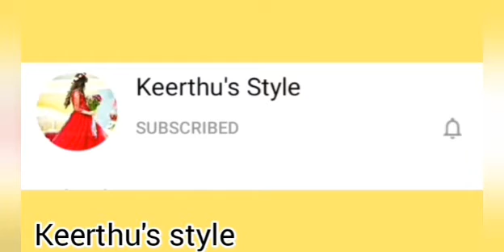Diy paper ring|how to make designer party wear ring with paper at home|home made ring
In this video i will show you how to make diy paper ring,how to make designer party wear ring with paper,party wear ring,paper ring,home made ring in a simple and easy way☺️